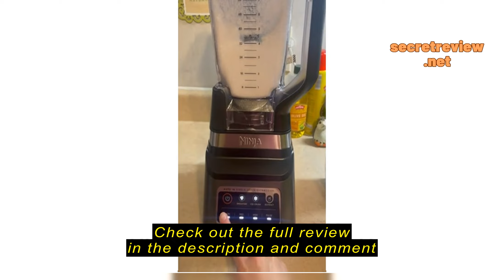Review Ninja BN751 Professional Plus DUO Blender - Professional Power and Fit For Your Kitchen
Ninja BN751 Professional Plus DUO Blender - Professional Power and Fit For Your Kitchen

pBefore changing my old blender to the Ninja BN751 Professional Plus DUO Blender, I experienced quite a number of challenges with my previous appliance. It lacked the necessary power to get the job done, it spewed and made quite a mess, and it was quite bulky and took up too much counter space./p

pI needed an upgrade from the conventional blender; something that was powerful, versatile, and wouldn't take up too much counter space. My search led me to the Ninja BN751 Professional Plus DUO Blender, and it has been an ideal match for my kitchen and my small smoothie business./p

Ninja BN751 Professional Plus DUO Blender, 1400 Peak Watts, 3 Auto-IQ Programs for Smoothies, Frozen Drinks & Nutrient Extractions, 72-oz. Total Crushing Pitcher & (2) 24 oz. To-Go Cups, Black